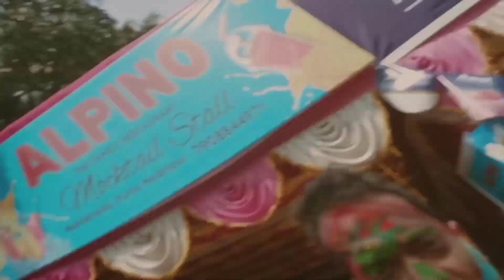বসন্ত উৎসবের সকাল | Mahishadal basanta utsav|বসন্ত উৎসব 2023| Happy Holi|santiniketan নয় mahishadal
talikng toko

music @TechnicalNisha20 tnx